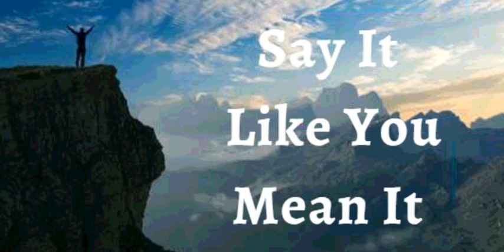23rd October 2021 Say It like You Mean It (Audio in French)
DITES-LE AVEC FERVEUR
23 OCTOBRE 2021
MA DÉCLARATIONS DE FOI

 JE DÉCLARE
 Que j’édifie les personnes. Je cherche des occasions d’encourager les autres, à faire ressortir le meilleur d’eux-mêmes et de les aider à réaliser leurs rêves. Je prononce des paroles de foi et de victoire, les affirmer, les approuver, et leur fais savoir qu’elles sont valorisées. Je les fais prendre conscience de l’importance de leurs semences/talents, en les aidant à s’élever plus haut et à devenir tout ce que Dieu les a créés pour être. Je suis équipé en Christ pour reconstruire les anciennes ruines, et pour élever les fondations de nombreuses générations. Je suis un réparateur de la brèche, un restaurateur des voies, où tous demeurent dans la connaissance du Christ.
 Ceci est ma déclaration

CONFESSIONS DE SANTÉ DIVINES

La gloire de Dieu est évidente dans ma santé, mes finances, ma famille, mes affaires et mon ministère. Christ en moi est ma garantie d’une santé, d’une prospérité et d’un succès parfaits.* La santé divine est ma réalité a l’heure actuelle et mon corps, répond qu’à la Parole de Dieu Alléluia !

MON ESPRIT A UNE ÂME
MON ESPRIT ET MON ÂME VIVENT DANS UN CORPS PHYSIQUE
MON ESPRIT COMMANDE MON ÂME.
MON ÂME ÉCOUTE, REÇOIT ET DONNE DES INSTRUCTIONS À MON CORPS ET MON CORPS OBÉIT

Ma peau est lisse, saine comme celle d'un nouveau-né et de la beauté de Dieu
Mon système reproductif produit et dépose des spermatozoïdes en quantité suffisante et de bonne mobilité/mon system productif produit des ovules en temps voulu, protégeant et nourrissant le fœtus jusqu'à la naissance.

Shalom.